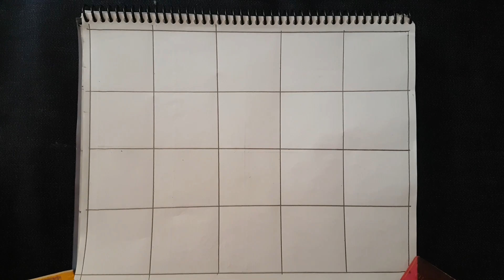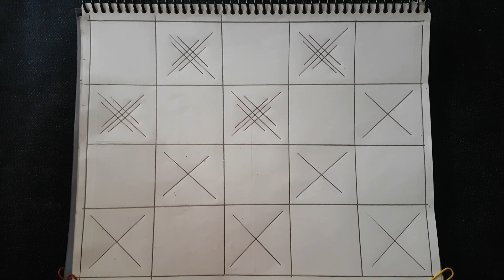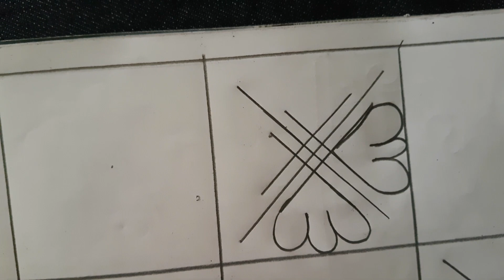নকশী কাঁথার ডিজাইন আকাঁর নিয়ম খুব সহজে, Nokshi katha design and drawing.